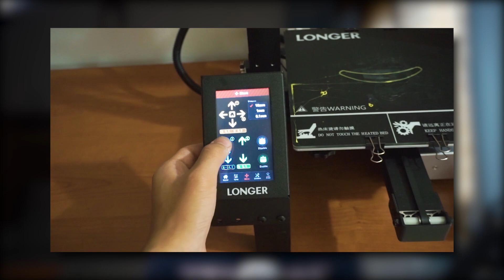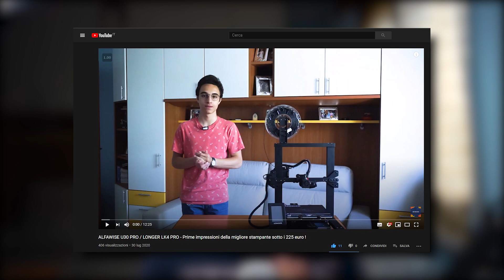SPEGNIMENTO AUTOMATICO ALFAWISE U30 - Come far spegnere la stampante 3d quando ha finito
Ciao, in questo video vediamo come far spegnere la nostra stampante 3d automaticamente quando ha finito con pochissimi interventi di elettronica